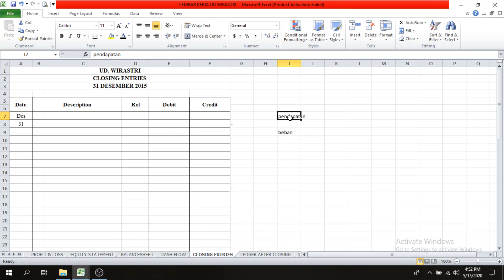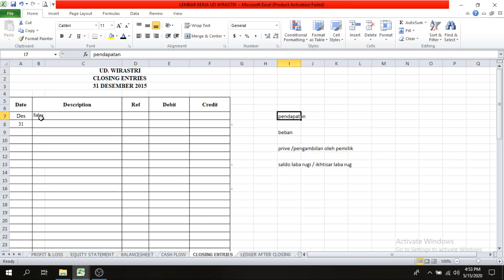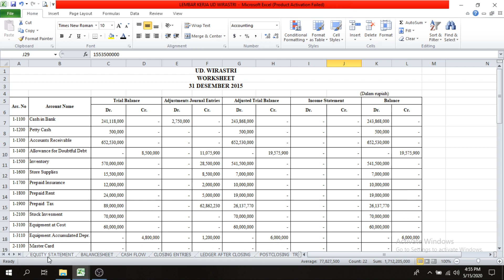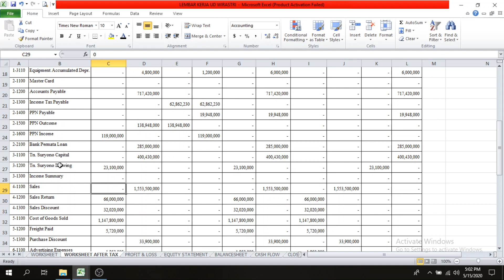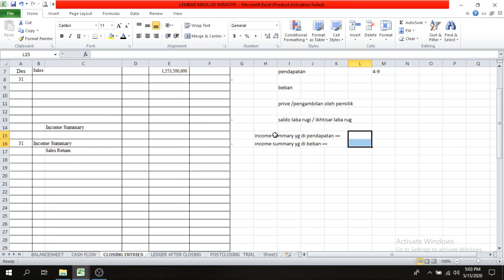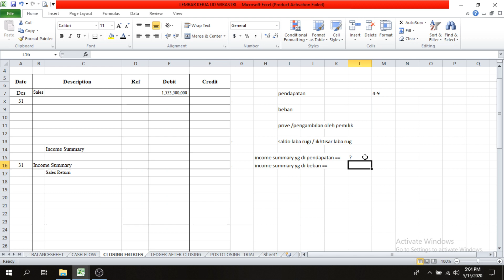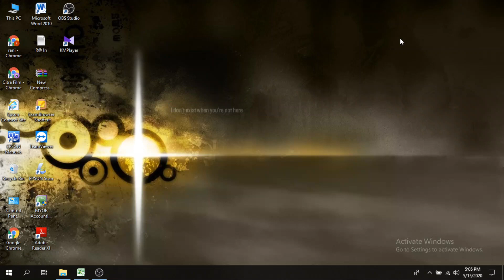Jurnal Penutup (Closing Journal Entries) || Tutorial Siklus Akuntansi Part. 17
DARING : Siklus Akuntansi (Closing Journal Entries)